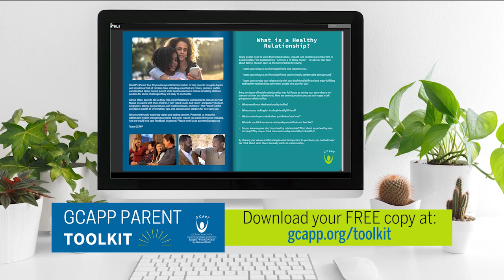GCAPP Parent Toolkit